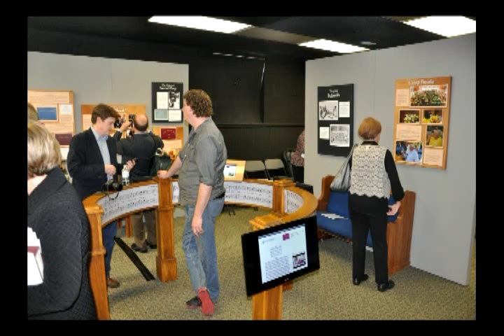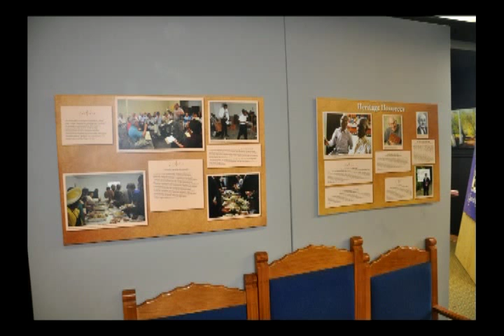We'll all Sing Hallelujah: Sacred Sounds of Alabama Exhibit Panel Presentation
We'll all Sing Hallelujah: Sacred Sounds of Alabama Exhibit Panel Presentation of Sacred Harp Singers in Columbiana Alabama